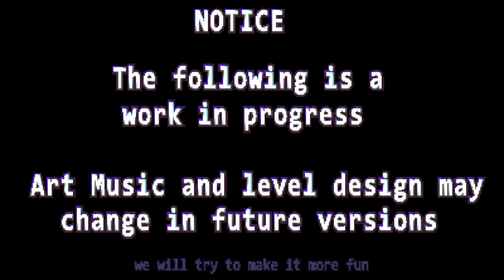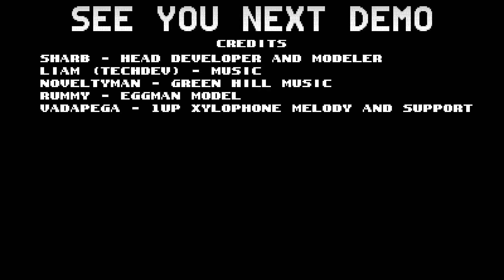Sonic Blast Next Christmas SAGE 2023 Demo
Sonic Blast Next is a re-imagining of what Sonic Blast would have looked like if it were created for hardware that could actually handle the 3D pre-rendered graphics (or if 3D blast was 2D)

Mixing in new and old, Sonic's new move the jump dash, functions like a double jump but you can charge up a spin dash to make Sonic blast off when he touches the ground!

Download & Credits

Sharb - Head Developer and Modeler

Music
Liam (Techdev)
NoveltyMan - Green Hill Cover
Rummy - Eggman modeling and feedback
VAdaPEGA.Art - 1up jingle for xylophone and feedback